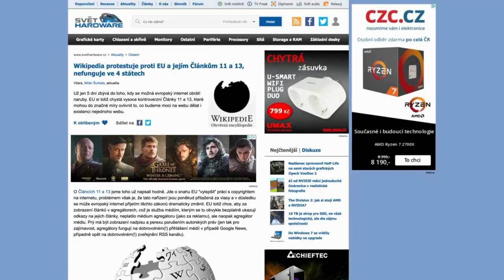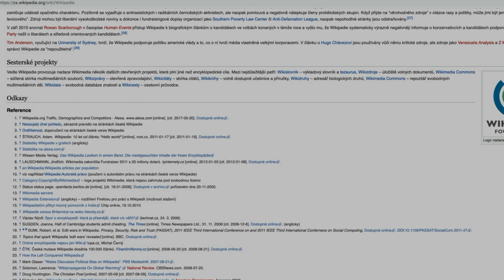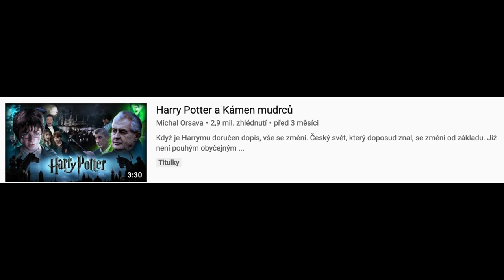PROČ NEFUNGOVALA WIKIPEDIE? Článek 11 a 13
V dnešním videu si povíme, proč přestala fungovat Wikipedie a něco také o článku 11 a 13. Proti těmto článkům musíme bojovat, jinak ohrozí velkou část internetu, včetně Wikipedie!